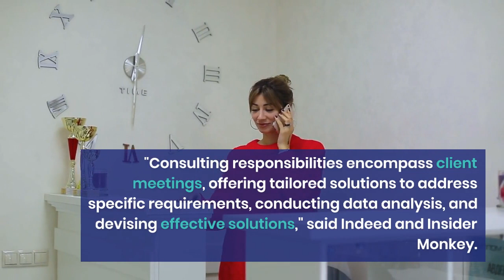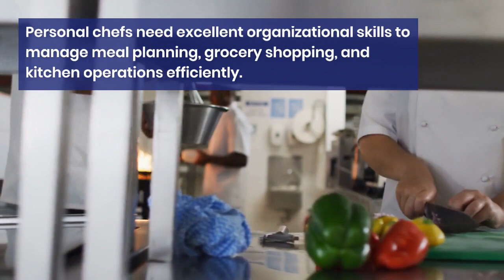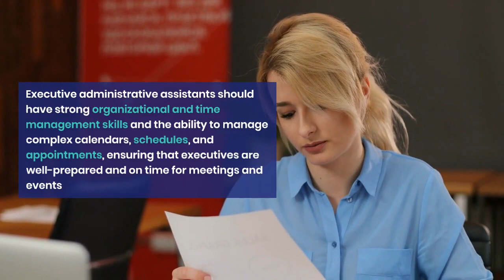The Best Job Opportunities for Seniors and Retirees ‼️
Retirement doesn't mean the end of your professional journey! In this YouTube video, we present an exciting countdown of the top 10 jobs that seniors and retirees can pursue. We understand that many individuals in this stage of life still have a strong desire to contribute, learn, and earn. From remote work and online businesses to creative pursuits and community involvement, we explore a wide array of job opportunities that cater specifically to seniors and retirees. Join us as we discuss each job in detail, providing valuable tips and insights to help you make an informed decision about your next career move. Get inspired and discover the perfect job fit for your retirement years!
top 10 Jobs for Seniors and Retirees
Hallo guys,  We will upload video about everything.

10 Steps to Finding the Perfect Job for Seniors and Retirees

10 Tips for Finding the Perfect Job for Seniors and Retirees

10 Tips for Seniors and Retirees to Make the Most of Your Retirement

10 Essential Steps for Seniors and Retirees to Succeed

Retirement Opportunities for Seniors and Retirees

Finding the Right Job for Seniors and Retirees

10 Great Jobs for Seniors and Retirees: A Comprehensive Overview

10 Tips for Seniors and Retirees to Find the Right Job for Them
Recently uploaded
New to you
History
10 essential steps for seniors and retirees to succeed